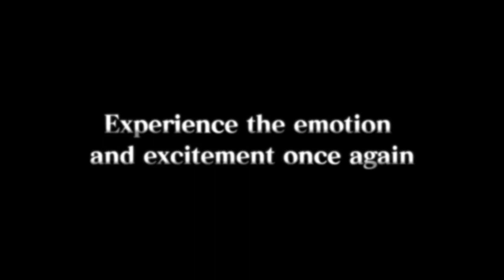.hack//G.U. Last Recode - Trailer de Anúncio - Bandai Namco Brasil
.hack//G.U. está de volta melhor do que nunca! Prepare-se para logar novamente em .hack, com gráficos e gameplay aprimorados, e modos totalmente novos! Junte-se a Haseo enquanto ele luta para descobrir qual a realidade de "The World" e salvar seu amigo Shino, que foi colocado em coma pelo Player Killer Tri-Edge.

Comemore os 15 anos da franquia .hack com a trilogia G.U., que inclui os títulos originais de .hack//G.U. - Rebirth, Reminisce e Redemption.

.hack//G.U. Last Recode chega em breve para PS4 e PC.